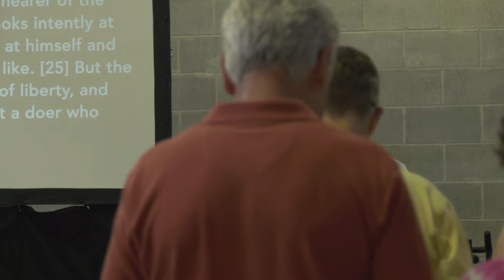A Christian That Does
Daniel continues in James with a look at pursuing holiness.
Mission Statement: Tapestry Church is a unified and diverse fellowship of worshipers that produces culture shaping Christians to glorify God.